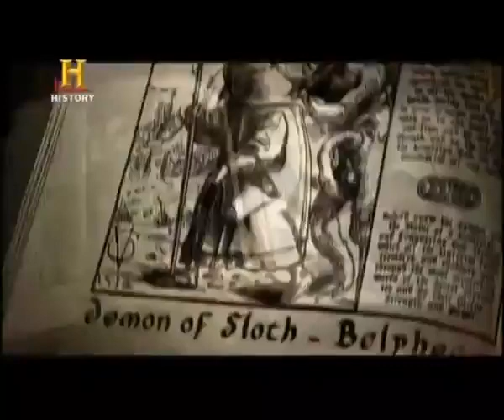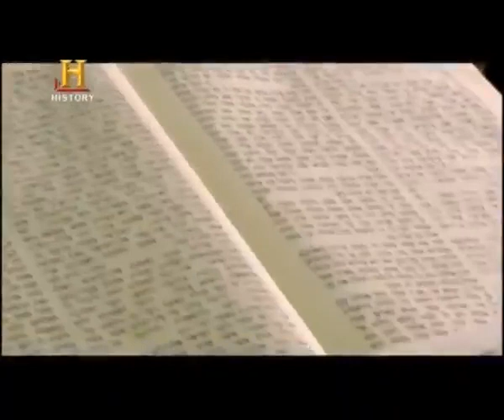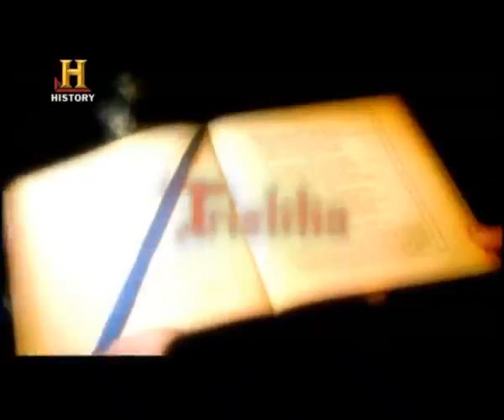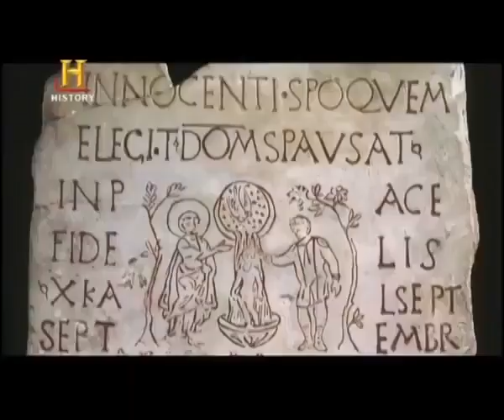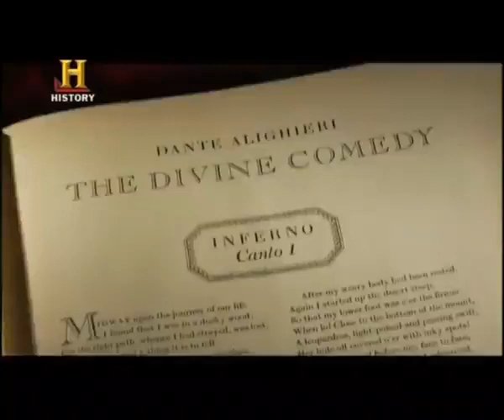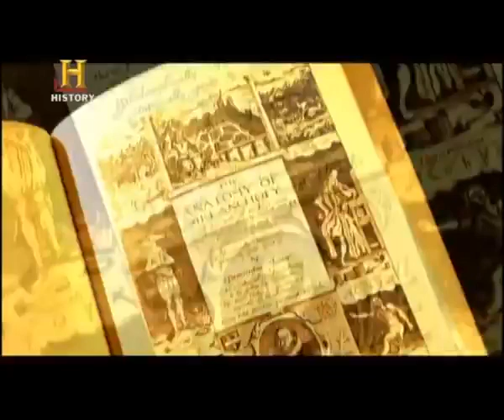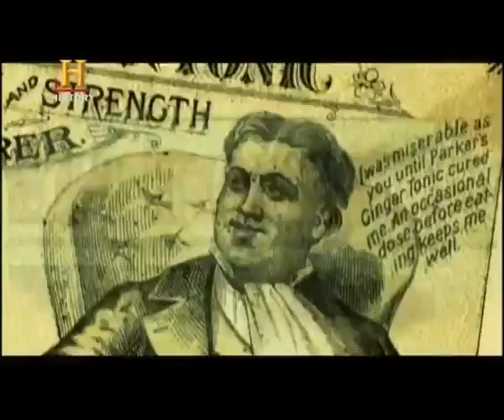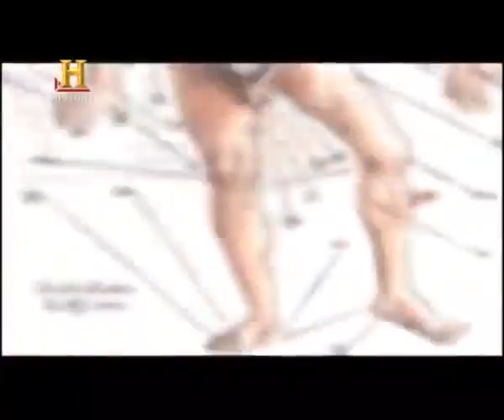7 ölümcül günah tembellik Tr dublaj belgesel 2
Hıristiyanlık inancında baş günahlar olarak da bilinen yedi ölümcül günah ilk kez Aziz Büyük Gregory tarafından ortaya konulmuştur. History Channel için hazırlanan bu belgeselde 7 ölümcül günahtan "tembellik"işleniyor